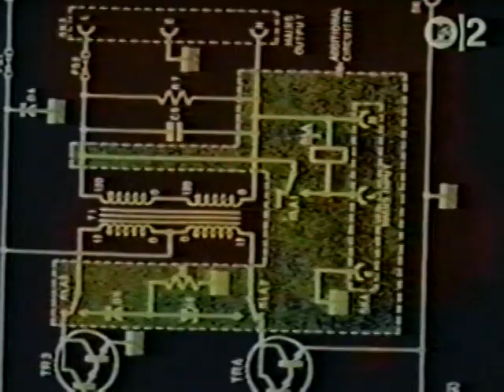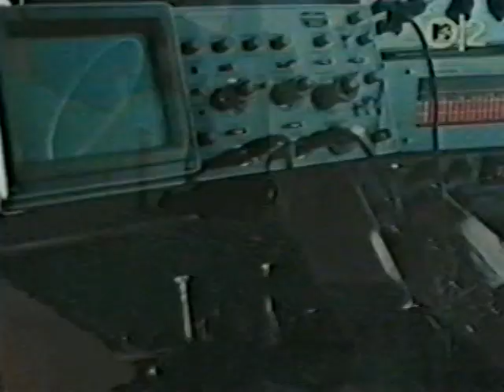Pete Shelley Telephone Operator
Classic Pete Shelley.  I watched someone elses video of this and the quality was so poor I just HAD to add mine.  Now that I know how to do this, I have a ton more 80s music to upload.  Add me to your favorites and watch out for more to follow!